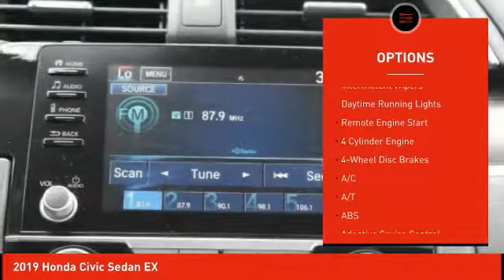2019 Honda Civic Sedan Schlossmann Honda City Inventory 92817